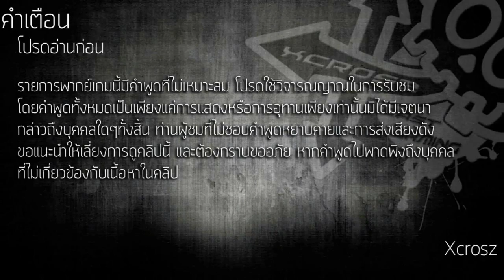Minecraft - Xcrosz Server #1 : สนับสนุนโดย dks.in.th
Version : 1.6.4

Xcrosz Cast Gaming สนับสนุนอย่างเป็นทางการโดย [DKS] จำหน่ายเกม PC ของแท้ราคาถูกทั้ง, Origin, Ubisoft, Steam และ CODE เกม ONLINE ต่างๆ Steam wallet, รวมไปถึงอุปกรณ์เกม PC คุณภาพชั้นนำอีกมากมาย

My PC
-CPU : Intel Core i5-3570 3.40GHz
-Video Card : EVGA GTX 770 SOC (2GB)
-RAM : 8.0 GB DDR3
-PSU : EVGA Supernova NEX750B (750W)

Gaming Gear
-Keyboard : Steelseries 7G
-Mouse : Steelseries KINZU V2
-Headset : Steelseries FLUX